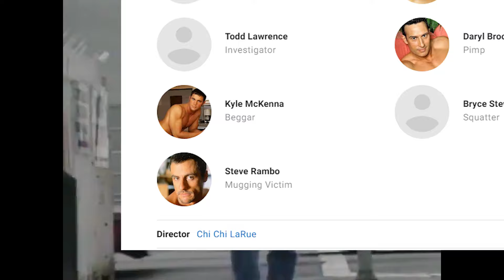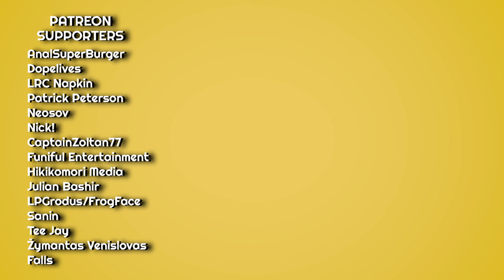Steve Rambo Saves The Homeless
Today we're taking a look at Street Boyz... it's an odd one.